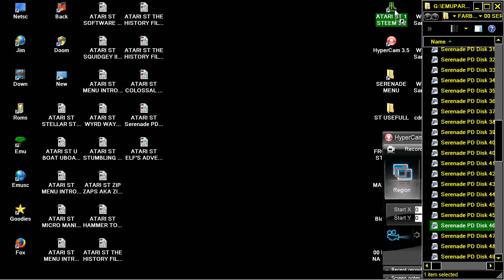ATARI ST A FABLE Serenade PD Disk 46 19xxSerenade zip